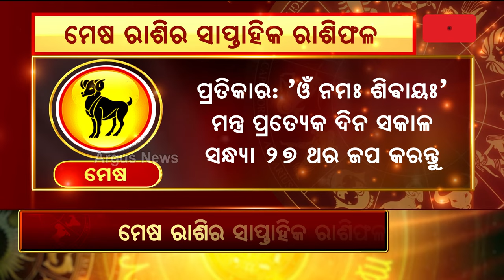Bhagya Bhabisyat || ମେଷ ରାଶିର ସାପ୍ତାହିକ ରାଶିଫଳ